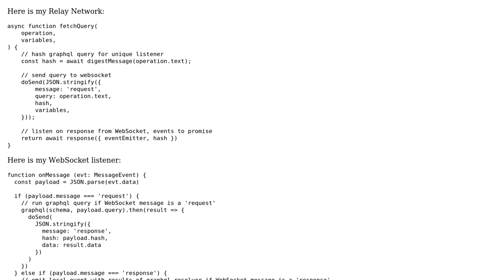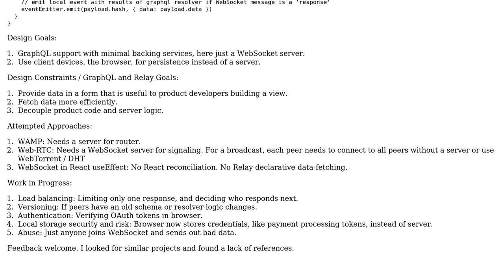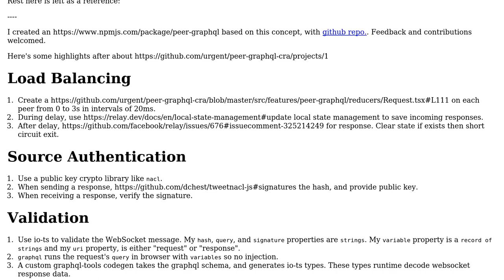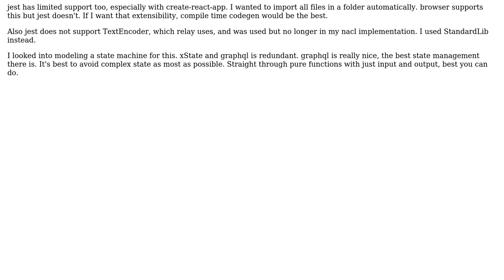Code Review: Peer to Peer GraphQL with Relay over WebSocket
With thanks & praise to God, and with thanks to the many people who have made this project possible! You are responsible for your own actions.